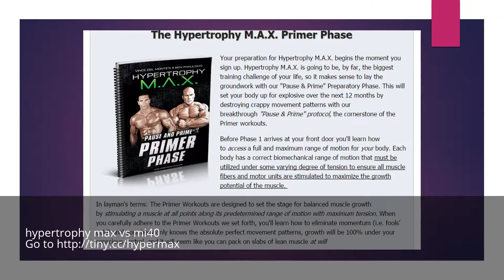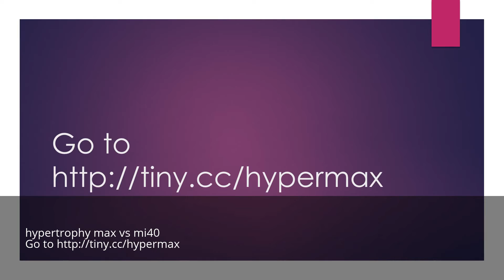hypertrophy max vs mi40